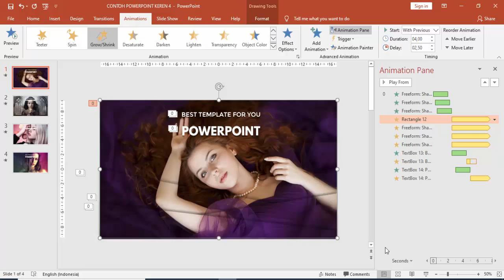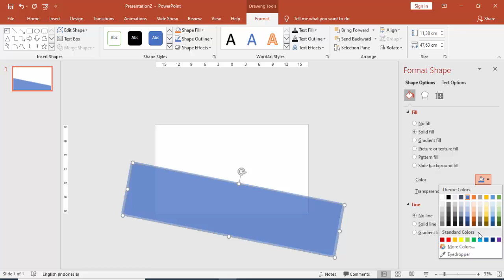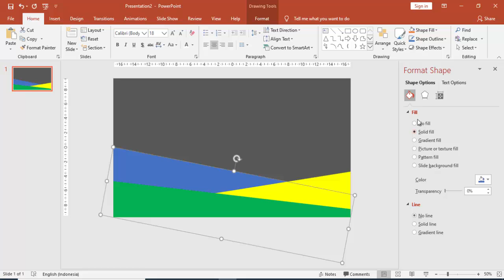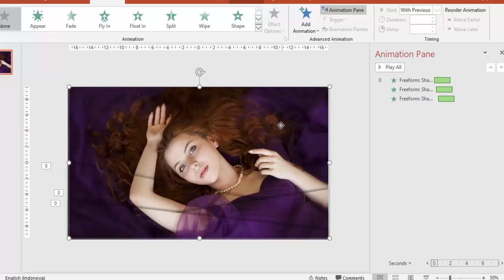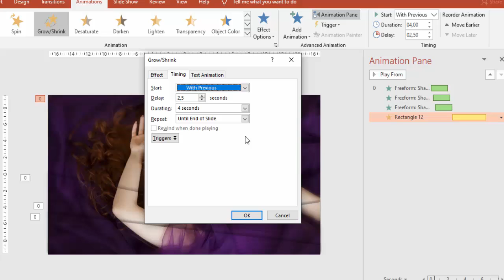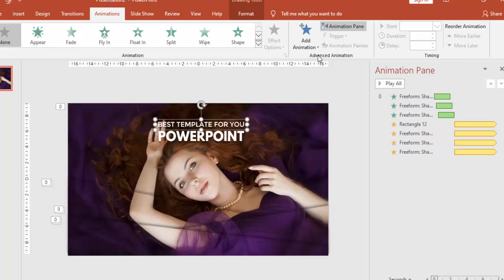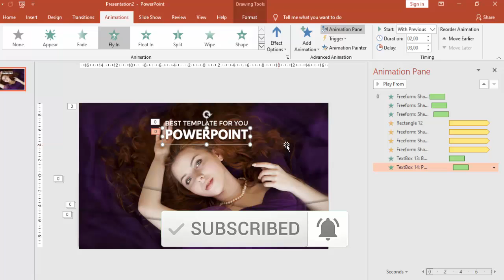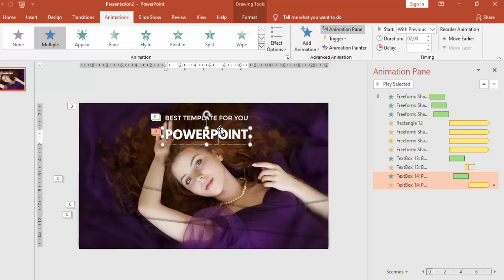CONTOH POWER POINT KEREN | TEMPLATE POWERPOINT FREE DOWNLOAD | DAILY CHALLENGE #4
Video tutorial powerpoint ini berisi bagaimana membuat desain template power point yang keren, kreatif dan menarik, dengan free download template powerpoint.
Langkah-langkah membuat slide isi yang keren ini bisa dipraktikan dengan MS.PowerPoint semua versi terutama 2013, 2016, 365 dan 2019.

membuat sebuah slide pembukaan presentasi dengan efek PARALLAX yang keren ini cukup dengan bentuk segi empat yang di variasikan tata letaknya. Kemudian animasinya dibuat yang menarik dan keren, sehingga walaupun dibuat dari desain yang simple, slide kita dapat tampil menarik dan keren.

Ikuti langkah-langkahnya dari awal hingga akhir, supaya dapat membuat slide presentasi yang keren ini.